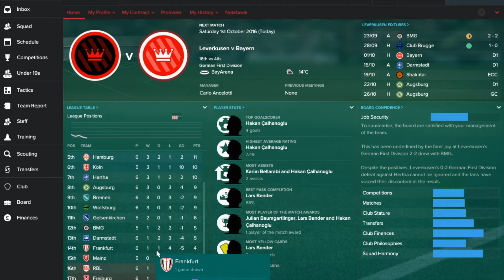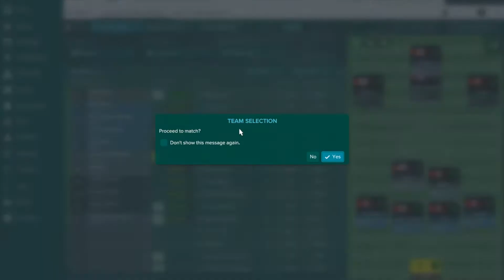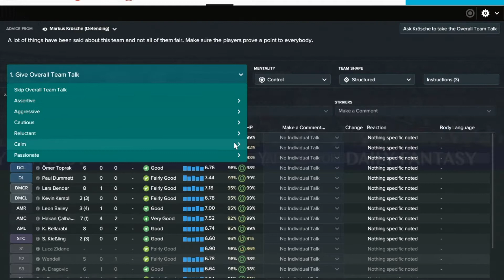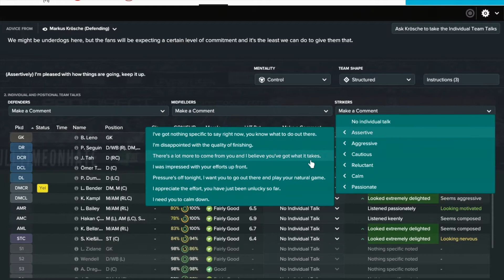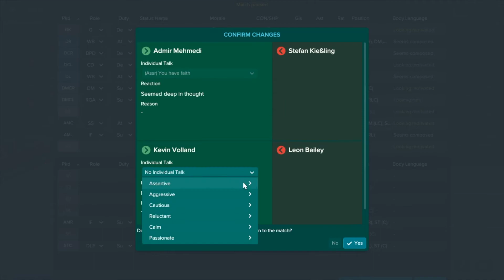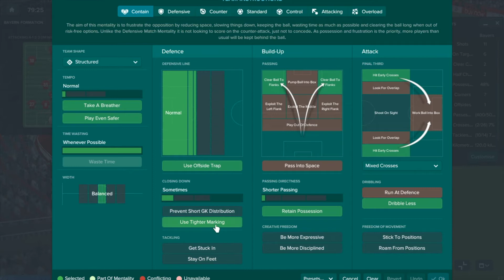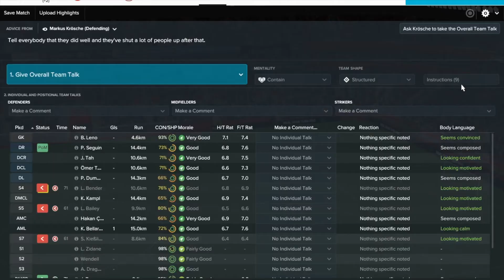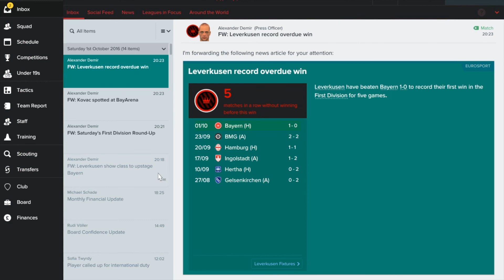Football Manager 2017 Let's Play- Brilliant Bayer Leverkusen! (vs Bayern Munich) #2 FM17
In today's Football Manager 2017 Let's Play Brilliant Bayer Leverkusen episode we go to war with Bayern Munich. Can we get a win over our rivals or will we suffer defeat?